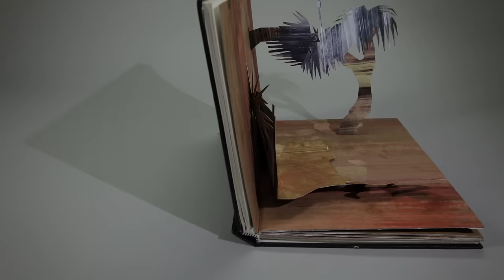John Butler Trio - Spring To Come - Official Video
"Spring To Come" - the 4th single from John Butler Trio's 2014 album 'Flesh & Blood'.
Directed, Produced and Animated by Jonathan Chong.
Illustrated by Snip Green.